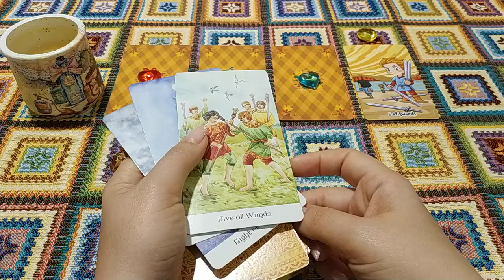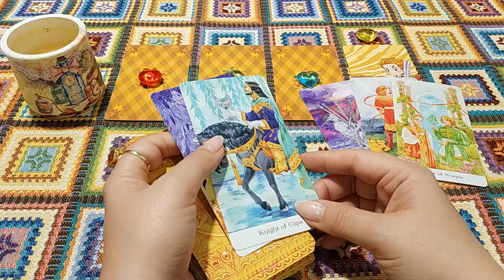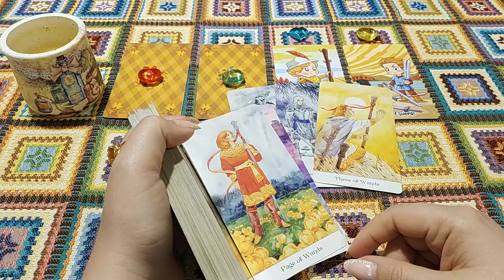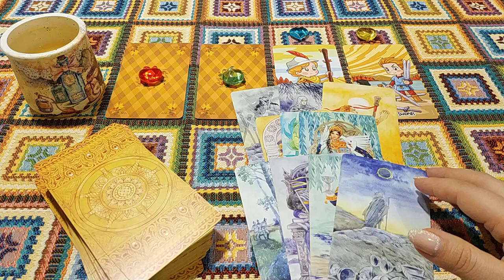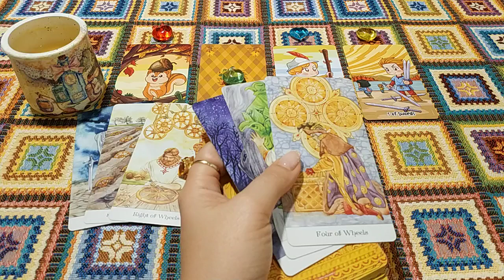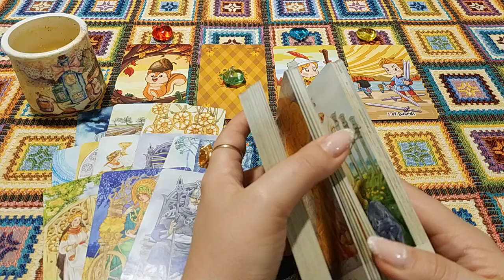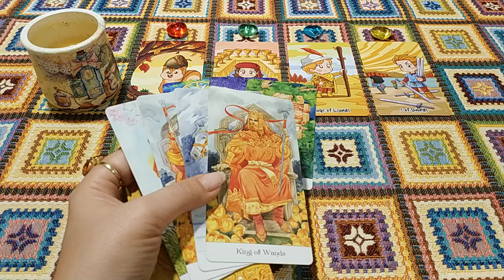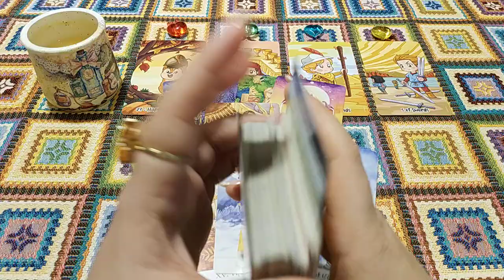Какую гадость задумал против Вас человек? Общий расклад.